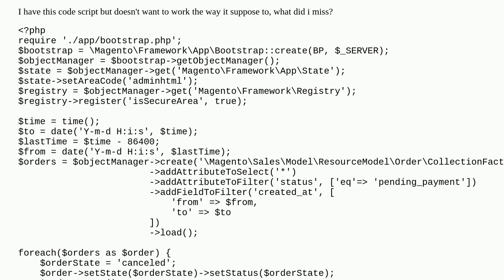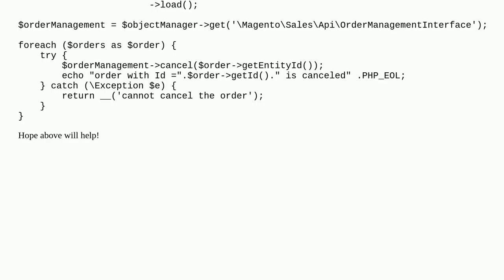creating cronjob that cancel orders that are older than 24 hours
A special thanks goes out to the community

  order-status magento2 orders checkout cronjobs